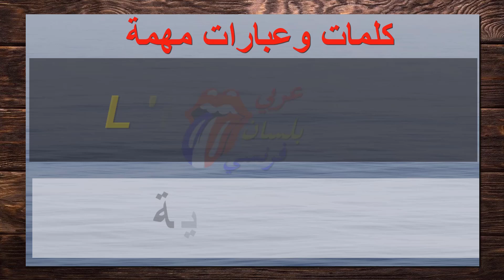تعلم 10 كلمات فرنسية كل يوم 129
الحلم- الإستهلاك - العجز - التجارة - التمويل - البنية التحتية - المشاريع - الزبناء - الديون - الممولون